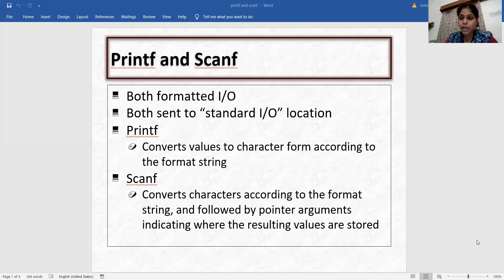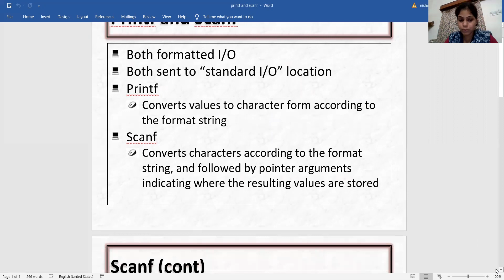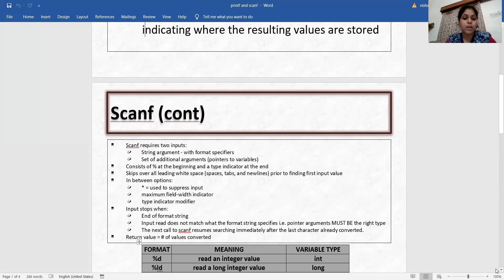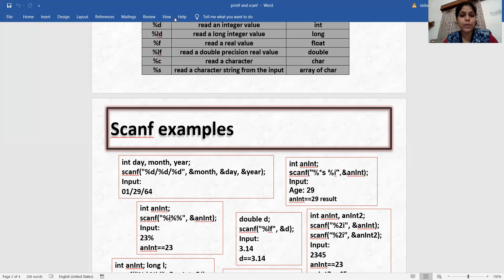scanf printf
Jv'n Nishu Sharma